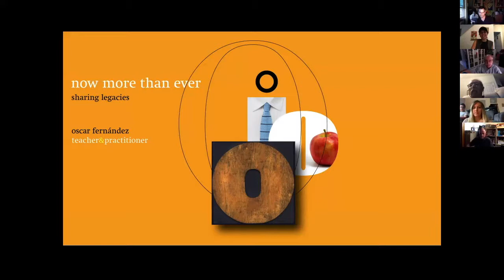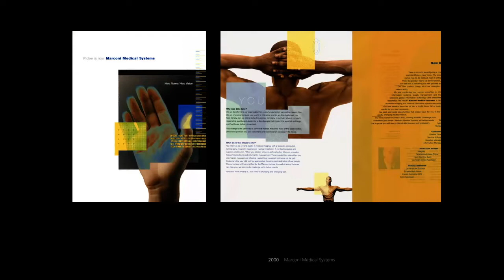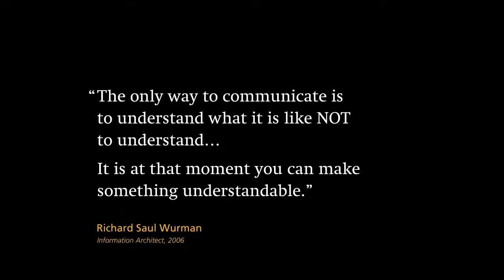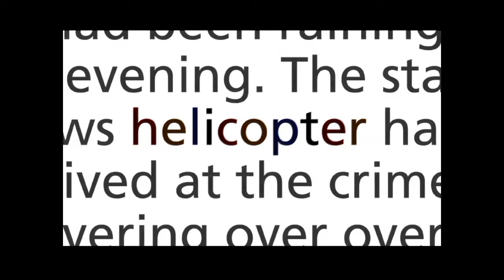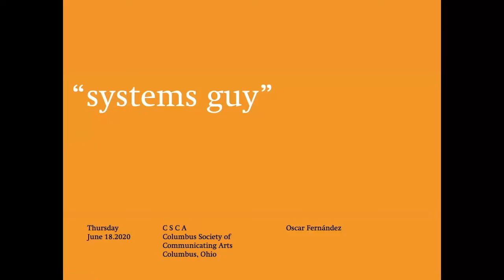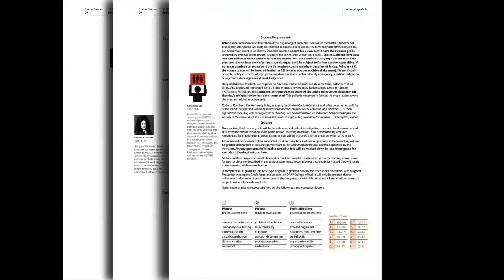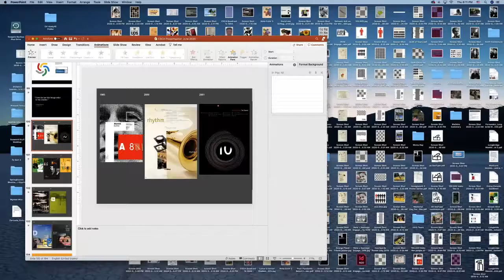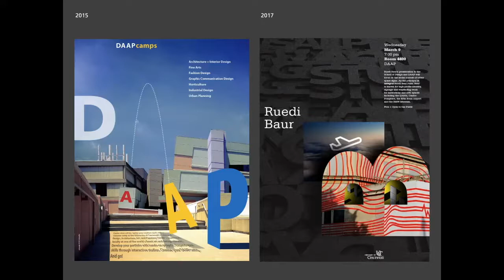Oscar Fernández - CSCA June 18, 2020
Oscar Fernández, Professor Emeritus of Graphic Design from the University of Cincinnati, talks about his celebrated career and legacy as a teacher and practitioner.

Oscar graduated from Yale University in 1976 with an MFA in Graphic Design. There he studied with luminaries like Paul Rand, who taught him that good design makes an incredible impact. Design brings truth and clarity with urgency and expediency, which Oscar believes is more important now than ever before. But Oscar has long championed the timeless virtues of good design. Over the course of his more than forty-year career, Oscar has been paying forward the lessons of past masters, touching the lives of generations of designers who, like him, believe in the transformational impact of their work.

In addition to teaching at Carnegie Mellon University, Maine College of Art, University of Cincinnati, Ohio State University, and Montana State University, Oscar has held design directorships at international for-profit and non-profit institutions, including Fitch Worldwide and the Wexner Center for the Arts. Among his many design awards are the inclusion of work in GRAPHIS Posters 2002, Typography 20, STA 100, AIGA Graphic Design Annual 19. In 2006, his eyethink design team received a Merit Award from the Society of Experiential Graphic Design (SEGD) for the John Glenn Institute exhibit on the Ohio State University Campus.

On Thursday, June 18 CSCA celebrated Oscar’s legacy and learnt more about how the permanent and transformative impact of education and mentorship shapes our lives and careers long after we’ve left the classroom.